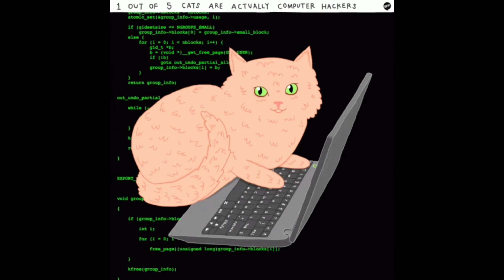Volca drum jam with Pure Data 5 min IDM / Glitch improvisation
I used pure data - volca drum - and guitar FX

Free Volca drum - editor / glitch sequencer with PureData by noiseAUD